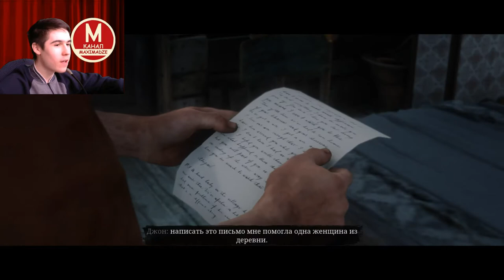Война за Ранчо - Red Dead Redemption 2 (Сезон 5 Серия 3)